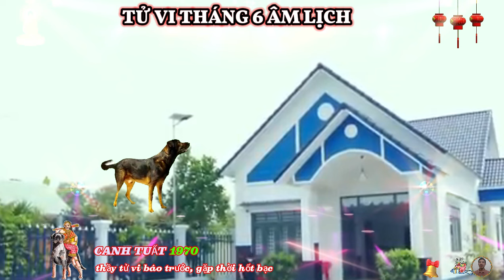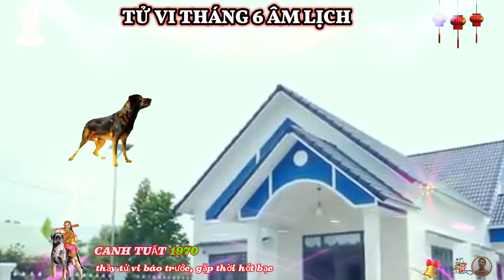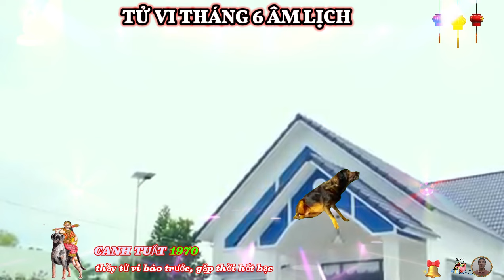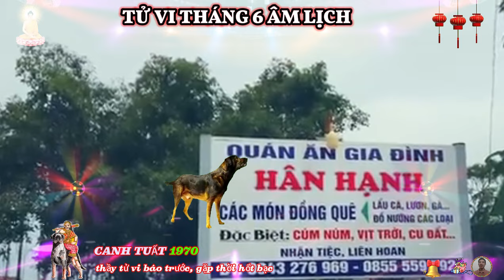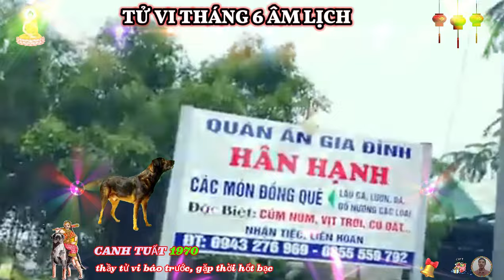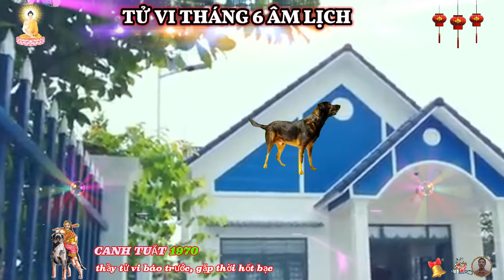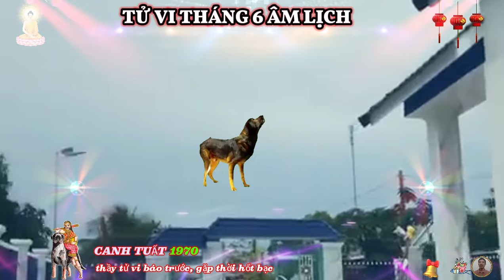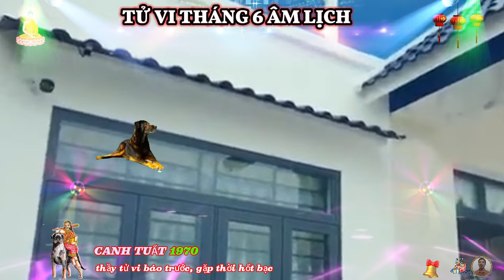Chấn động 10 ngày vàng tháng 6 âm- Tuổi Canh Tuất 1970, Thần tài trả ơn, trúng lớn, cực giàu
sự nghiệp khá ảm đạm, đường thăng tiến bấp bênh, không có nhiều dấu hiệu thuận lợi hay gặp may ở thời điểm này, bản mệnh còn có nguy cơ đụng độ tiểu nhân, mưu sự tốt nhất nên dựa vào sức mình hơn là trông chờ vào người khác, tuy nhiên, điềm báo vận khí có chút cải thiện hơn về cuối tháng, bản mệnh một khi kiên trì vượt qua, thì thành quả gặt hái được hoàn toàn xứng đáng.